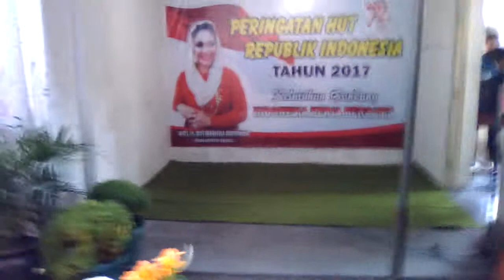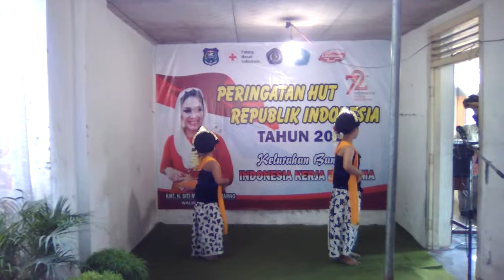Endel dance by sd bandung 2 city tegal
tari endel oleh sd bandung 2 kota tegal dalam acara HUT RI ke 72 di kelurahan Bandung.